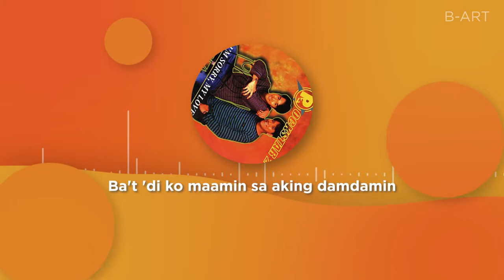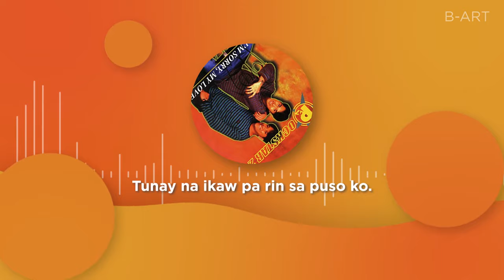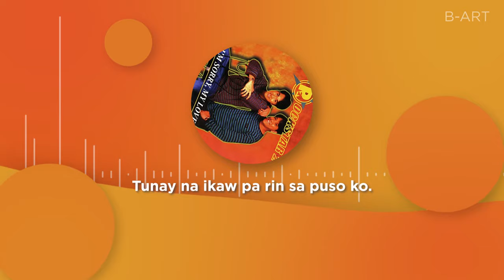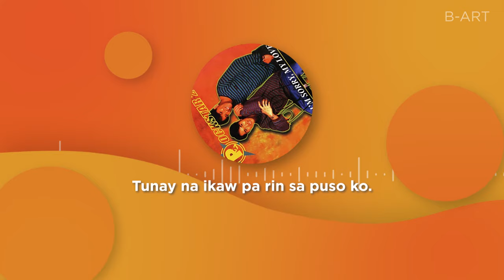Rockstar 2 - 'Patawarin Mo' Lyrics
Feel free to request any song in the comments below⤵️

Patawarin Mo · Rockstar 2
I'm Sorry My Love